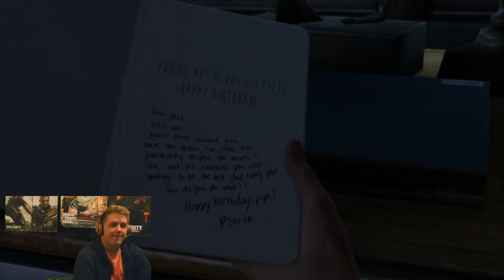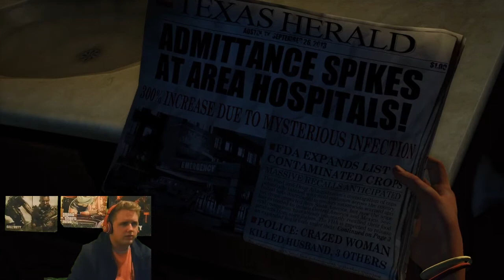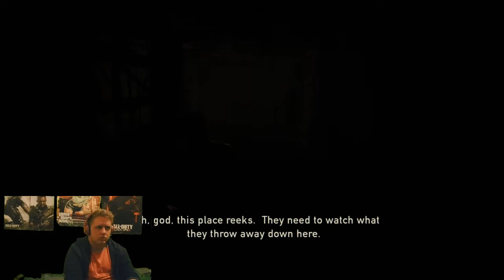ZOMBIES FOR MY BIRTHDAY?!? you shouldn't have... | The Last of Us (GROUNDED MODE) #1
What'd you do if the world ended on your Birthday?? I'd kill the guy who decided that it might be funny, just like Joel from TLOU... (too soon?)
Video Powered by: H3 Gaming!